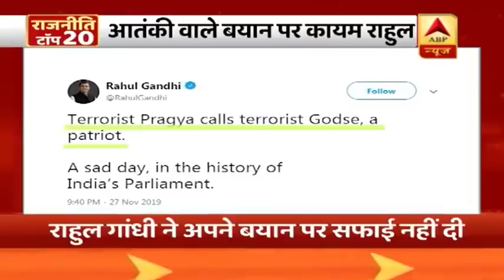आर्थिक मोर्च से बुरी खबर, GDP घटकर 4.5 हुई । देखिए बड़ी खबरें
आर्थिक मोर्च से बुरी खबर. जीडीपी घटकर 4.5 हुई. पहली तिमाही में जीडीपी के आंकड़े 5 के लेवल पर थे.
औद्योगिक उत्पादन भी धड़ाम. कोल, क्रूड ऑयल और स्टील जैसे आठ कोर सेक्टर की ग्रोथ 5 फीसदी से ज्यादा गिरी.
खराब जीडीपी पर पूर्व प्रधानमंत्री मनमोहन सिंह का मोदी सरकार पर निशाना. बोले मंदी के लिए सरकार की नीतियां जिम्मेदार.
संसद में गोडसे को देशभक्त कहने पर बीजेपी सांसद प्रज्ञा ठाकर ने माफी मांगी. माफी के दौरान विपक्ष का हंगामा.
दिल्ली में यूथ कांग्रेस कार्यकर्ताओं ने गांधी की ड्रेस पहनकर प्रज्ञा का विरोध किया. लखनऊ में धरने पर कांग्रेस